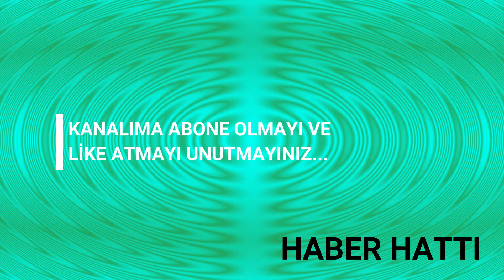Burak Özçivit ve Fahriye Evcen' in Bebeginin Cinsiyeti Belli Oldu Mu ???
3 adam burak özçivit ve fahriye evcen,
3 adam burak özçivit ve fahriye evcen full,
3 adam burak özçivit ve fahriye evcen full izle
Burak Özçivit ve Fahriye Evcen' in Bebeginin Cinsiyeti